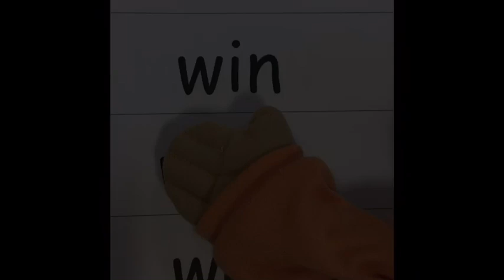KPS Phonics: Phase 3 - w